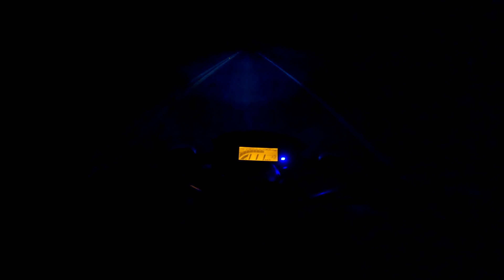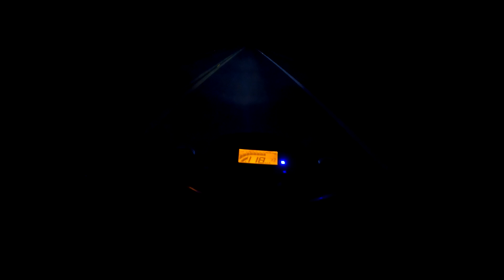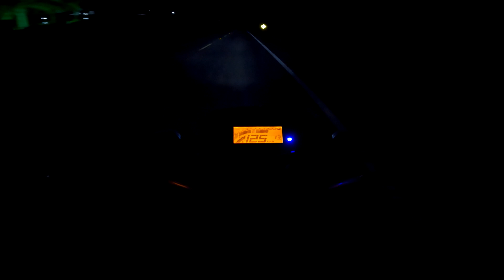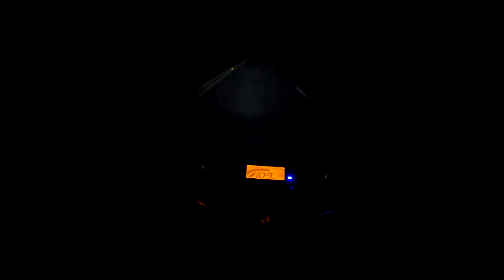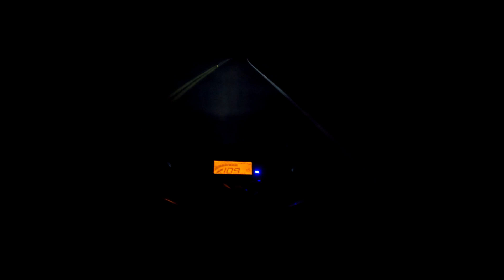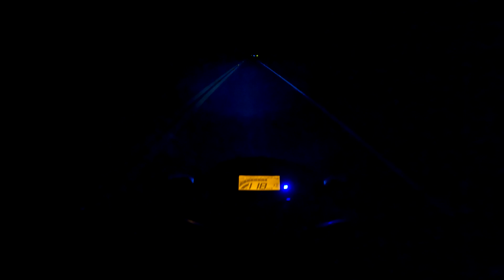ACELERANDO A LANDER 250 NO MADRUGADÃO PELA BR 282